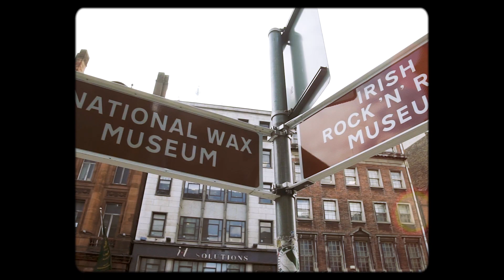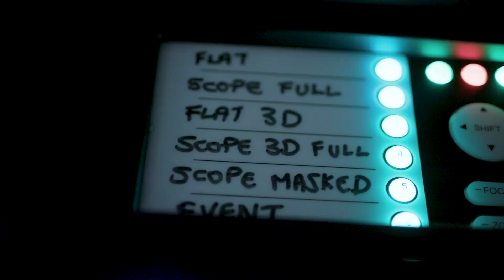Omniplex Cinemas upgrades to laser projection with Laser as a Service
Ireland's largest multiplex cinema company is upgrading 29 theaters to laser projection with Cinionic’s Laser Light Upgrade solution.

With Laser as a Service, Omniplex Cinemas aims to deliver an elevated, laser-driven and consistent movie-going experience for audiences across Ireland. The upgraded fleet of projectors benefits from up to 30% more light output and consumes 78% less power compared to xenon lamp projection.